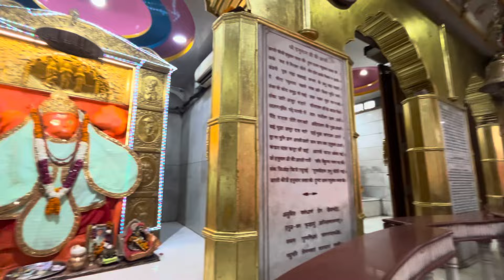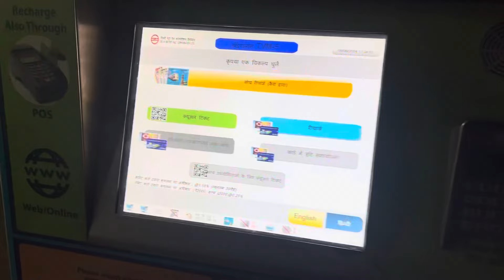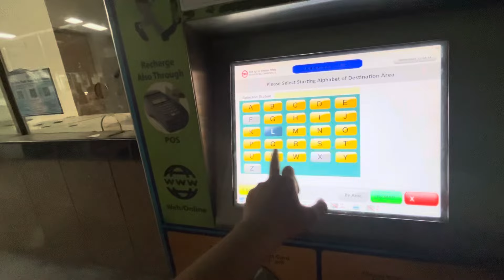Visited this famous HANUMAN MANDIR || SHARING ROOM WITH STRANGERS